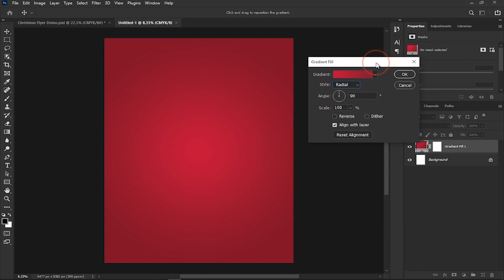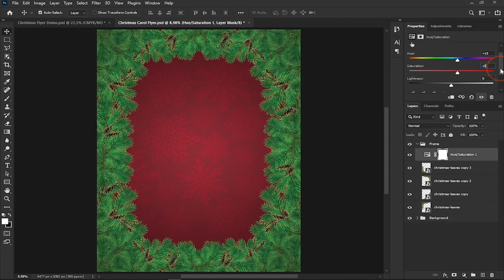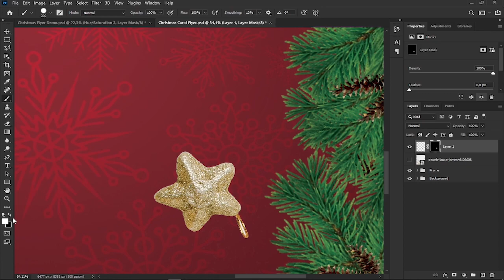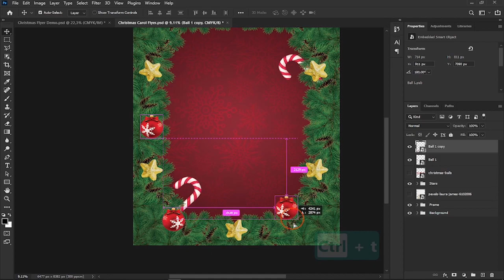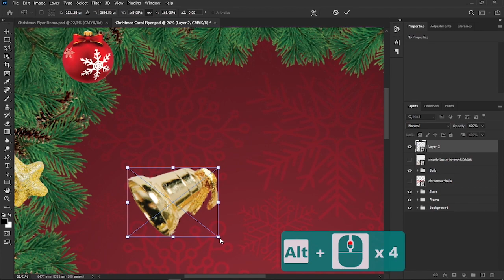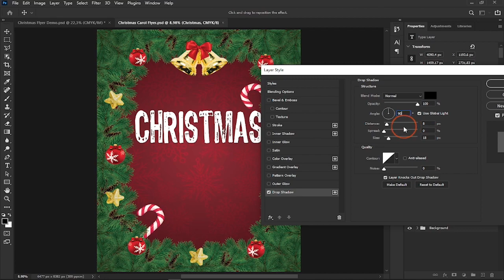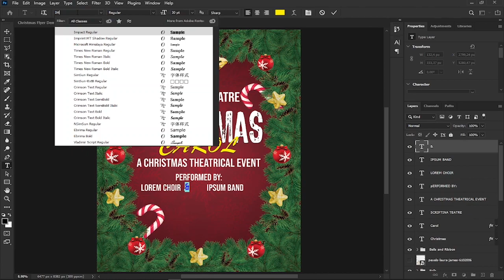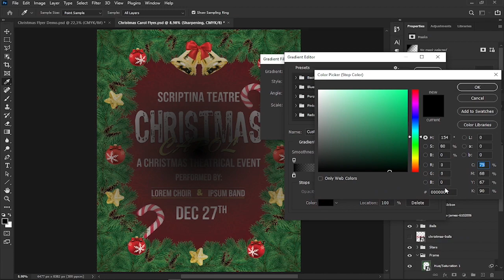Designing a Christmas Flyer in Photoshop CC with Free Resources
This video shows how to design a Christmas Carol flyer in Adobe Photoshop CC only using free image resources. Get the images for your practice from the following sources: